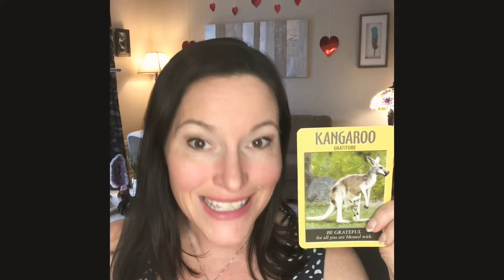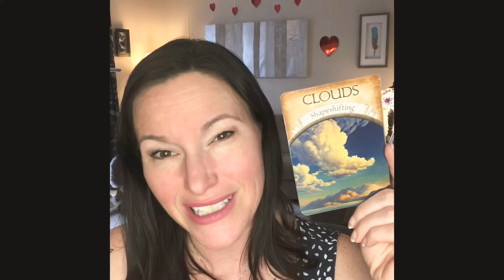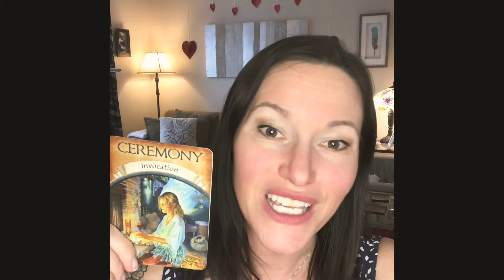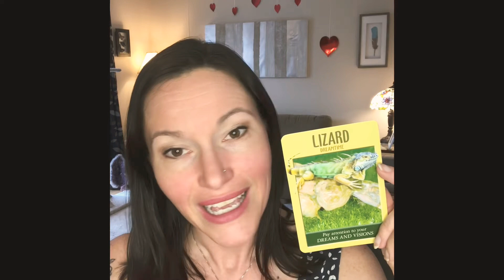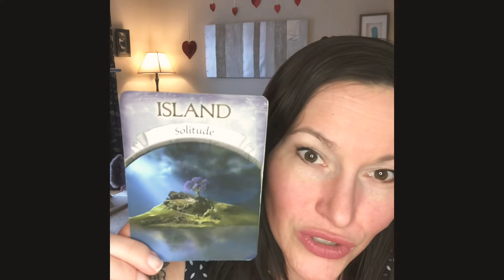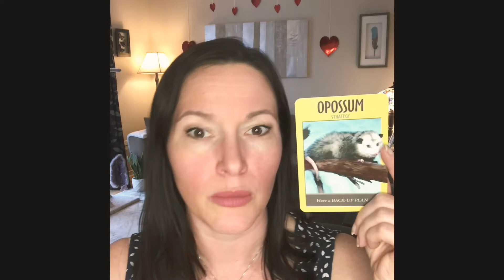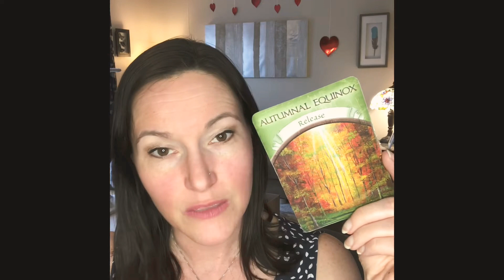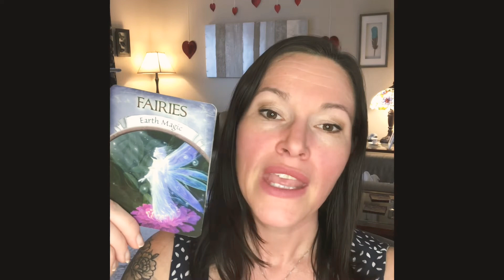Gemini, Libra & Aquarius: Bear Moon Messges, Air Signs! 🌬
This week we are having a full moon, known as the Snow Moon or as per Ojibwe tradition, the Bear Moon.  May these Bear Moon messages help you stand in your power.

Timestamps:
00:00 – Intro
01:12 – Gemini
05:14– Libra
09:35 – Aquarius